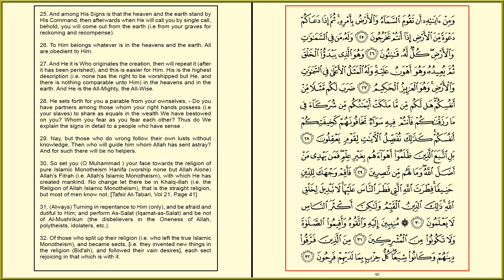AR-RUM [30] - MISHARY RASHID - PAGE 407 - VERSES 25 - 32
Ar-Rum - Mishary Rashid Al Afasy - Al Quran Version Medina - Every Page - 15 lines per page - Page 407